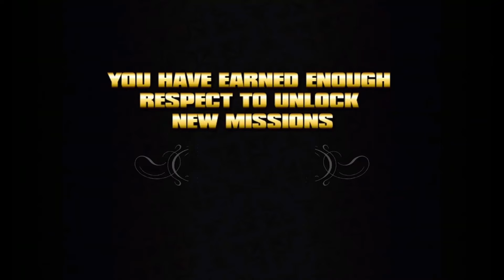Let's Play Saints Row Part 14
Part 14 of Saints Row